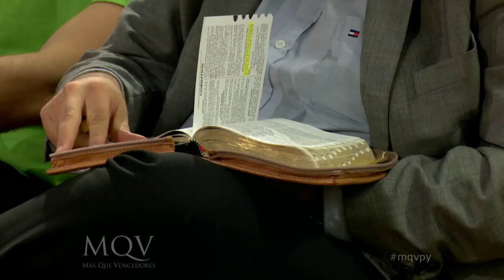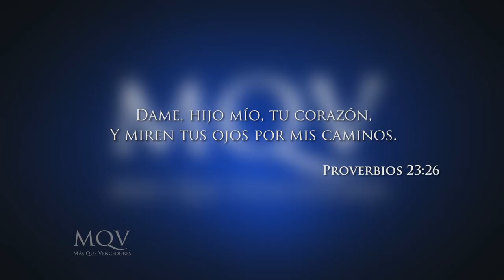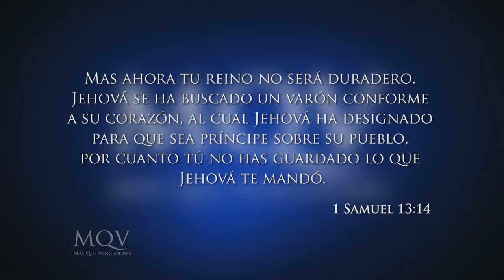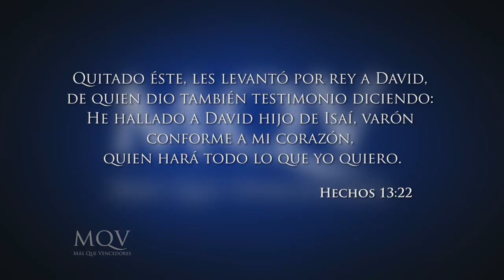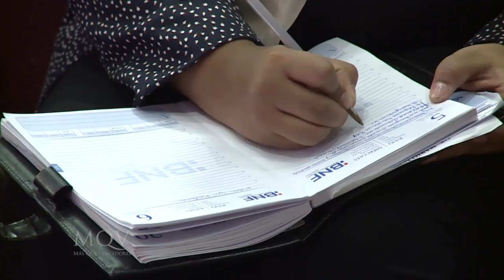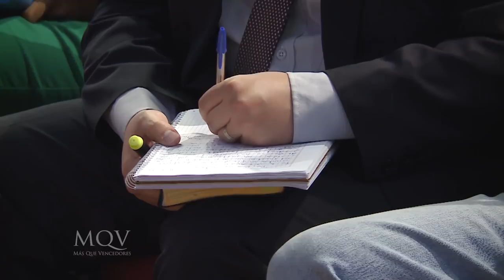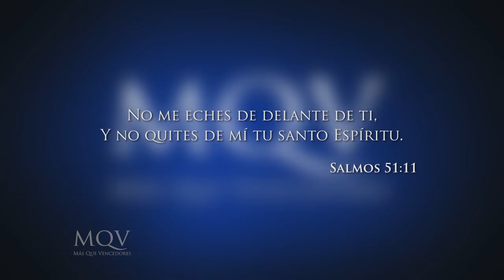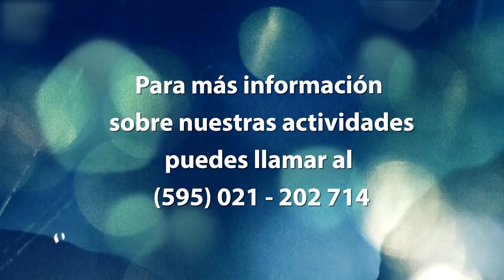Prédica del pastor Emilio Agüero - Sincero de corazón